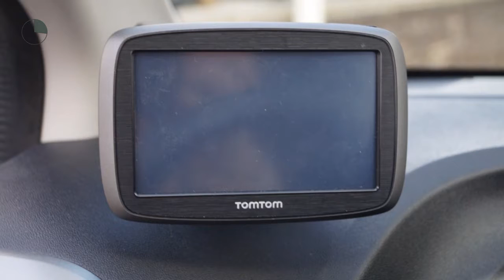Peugeot 108 1.0 12v Active (NAV./Airco/5drs.)